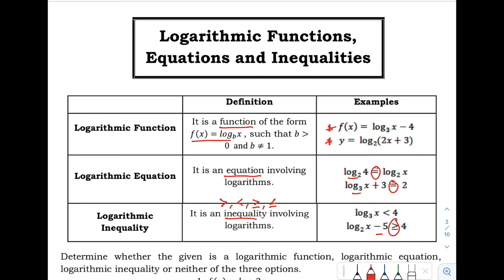Logarithmic Functions, Equations, and Inequalities | General Mathematics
General Mathematics
Logarithmic Functions, Equations, and Inequalities

To represent y as a function of x, we use a logarithmic function of the form y = logb x. The base b logarithm of a number is the exponent by which we must raise b to get that number.

We read a logarithmic expression as, “The logarithm with base b of x is equal to y,” or, simplified, “log base b of x is y.” We can also say, “b raised to the power of y is x,” because logs are exponents.